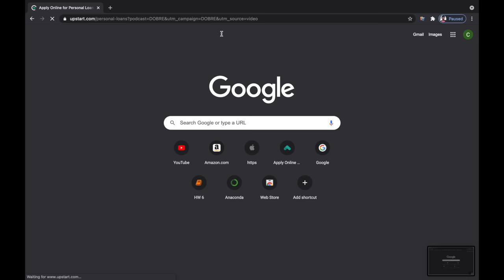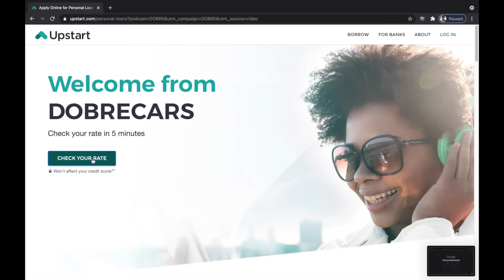Tesla Model X vs Mercedes G550 4x4 Squared - TUG OF WAR!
and find out how Upstart can lower your monthly payments today. With a 5-minute online rate check you can see your rate upfront for loans from one thousand to fifty thousand dollars. Loan amounts will be determined based on your credit, income, and certain other information provided in your loan application.

Cyrus
Musical.ly - @Cyrusdobre

Darius
Musical.ly - @Dariusdobre

Lucas
Musical.ly @dobretwins

Marcus
Musical.ly - @dobretwins